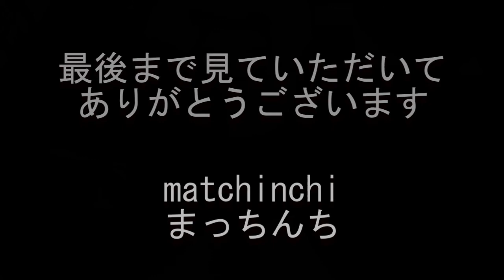《朝ごはん》生たまご朝定食【なか卯】Japanese meal Breakfast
なか卯で朝ごはん、生たまご朝定食いただきました
みそ汁ははいからうどん（小）に変更
鶏天は無料券]

Tamagogake Gohan
Hikara Udon
Toriten

生たまご朝定食
250円
みそ汁→はいからうどん変更
100円